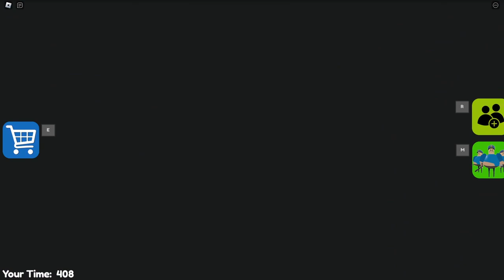BOYS VS GIRLS BARRY'S PRISON RUN MODE! (OBBY!)